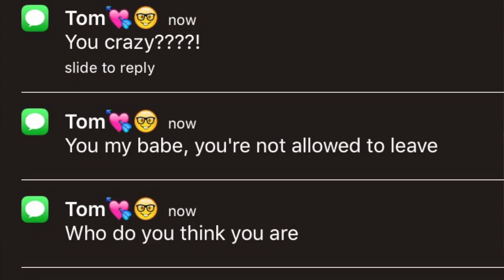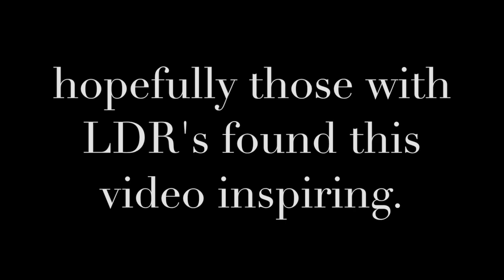FALLING IN LOVE WITH A BRIT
Hey hello everyone and welcome back to my unorganized channel! This has been my most requested video now and in the past. I have tried making this video 3 weeks ago, but to no avail, it didn't upload, however, this version is 100x better than the first ad I have spent so much more time on it. -LT x

Beautiful Calm Piano by AshamaluevMusic

Washington Oaks State Gardens Photography:

Philip Podskalan Photography